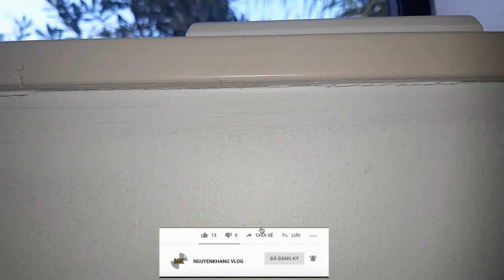Sử dụng No More Gaps [New Zealand 2020]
nomoregaps banghep# sử dụng no more gaps

Selleys No More Gaps Phòng tắm & nhà bếp là chất độn khe hở linh hoạt với khả năng chống nước và nấm mốc vượt trội cho bề mặt phòng tắm và nhà bếp.